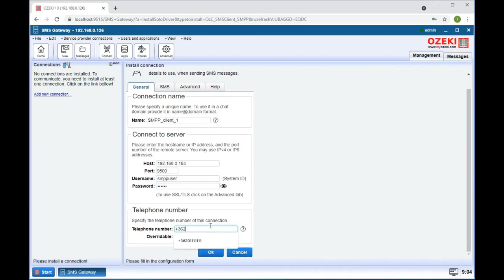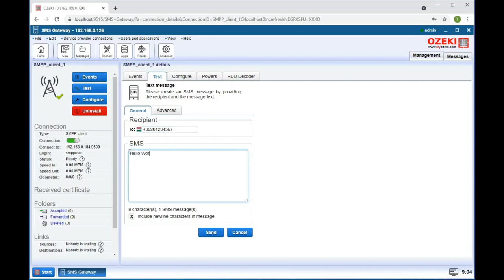Send sms with SMPP Android client using Ozeki SMS Gateway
How to send SMS through the Android SMPP gateway

This video let you know how to setup SMPP gateway on your Android device. When you comply this simple tutorial,
you will be able to use your newly configured system to send SMS through the Android SMPP gateway.

Recommended reading:
The "How to send SMS through the Android SMPP gateway" guide on our website is very useful,
because it contains simple, written guidelines to help you. Read this article and enjoy your
easy to use Android SMPP gateway.

Timestamps:
00:00 - How to send SMS through the Android SMPP gateway
00:31 - Install SMPP client
00:50 - Specify phone number for SMPP client
00:57 - Enable SMPP client logging
01:05 - Switch on SMPP client connection
01:17 - Provide test SMS
01:20 - Sending test SMS
01:39 - Check SMPP client logs
01:51 - Download Ozeki SMS Gateway!
02:00 - Subscribe to the Ozeki YouTube Channel

Ozeki SMS Gateway:
This video tutorial is based on Ozeki SMS Gateway.
Ozeki SMS Gateway is a reliable worldwide service.
One of it's great advantages that it allows you to manage SMS costs and to keep track of SMS traffic.
Ozeki SMS Gateway is high performance, meaning it can send up to 1000 SMS per second.
Start to use our SMS platform and be ready to gain advantage over your rivals soon!

Step 2: Download and install Ozeki SMS Gateway
Step 3: Watch the video again and follow the instructions

When should I start:
Right Now!!!
and get started